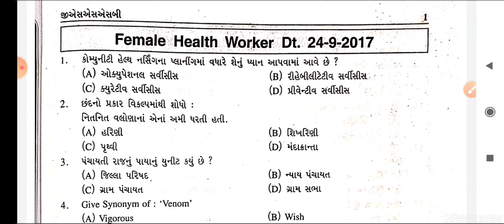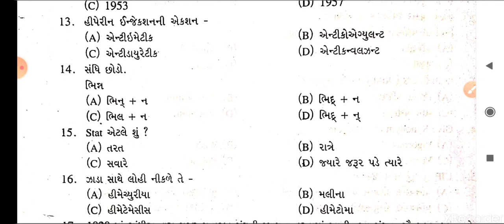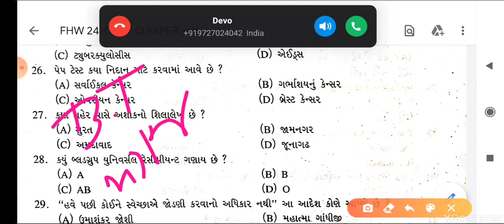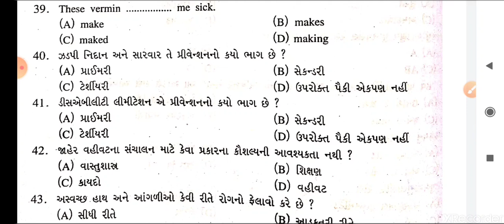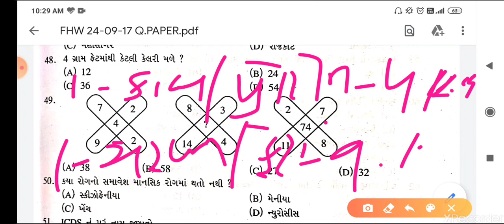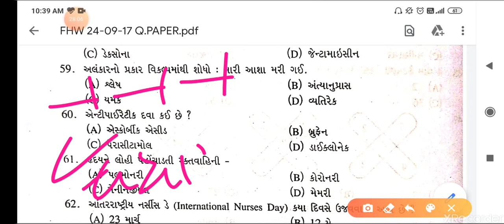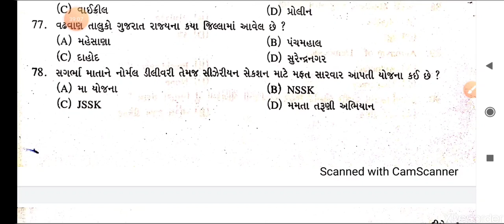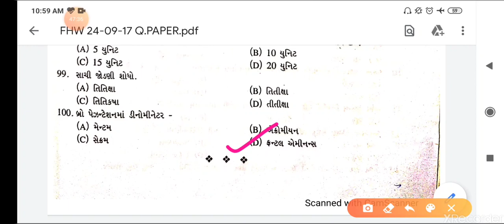FHW QUESTIONS PAPER SOLUTIONS 24-09-2017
With explain